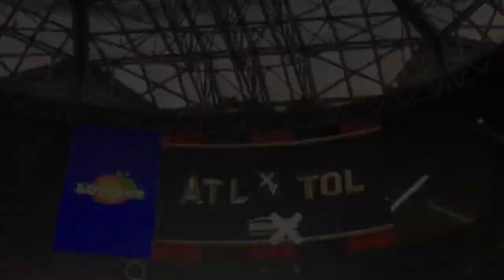✅🔥👺 ULTIMA HORA TOLUCA PREPARA DUELO AMISTOSO | NO QUERIAN A NACHO EN EL TRI Y SAUCEDO POR FIN...